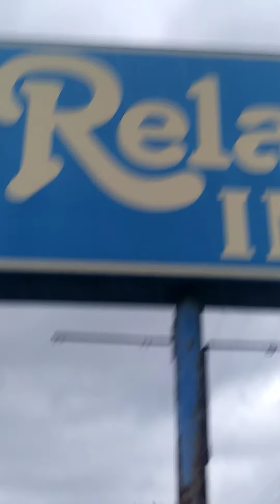Clint D. Rose - Northside ride through Part 2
Jammin' Fedel's Growing Pains Mixtape

From 03/01/20